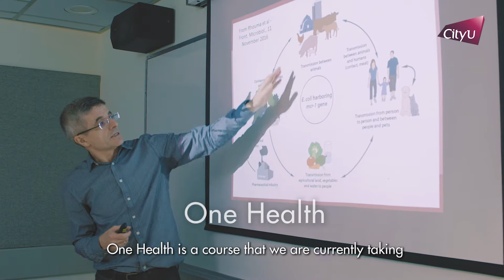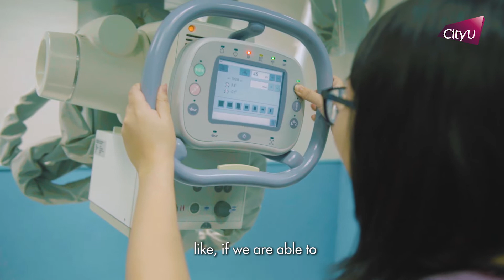Bachelor of Veterinary Medicine Programme